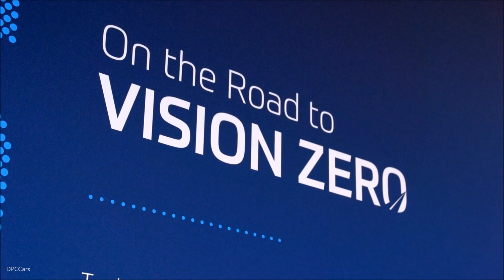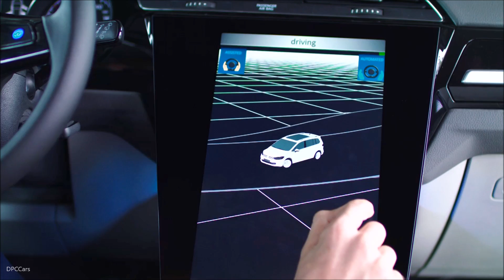ZF Drive Systems At NAIAS 2018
ZF Friedrichshafen stand at the North American International Auto Show 2018.

ZF Friedrichshafen AG, also known as ZF Group, and commonly abbreviated to ZF (ZF = "Zahnradfabrik" = "Gear Factory"), is a German car parts maker headquartered in Friedrichshafen, in the south-west German region of Baden-Württemberg.

Specialising in engineering, it is primarily known for its design, research and development, and manufacturing activities in the automotive industry. It is a worldwide supplier of driveline and chassis technology for cars and commercial vehicles, along with specialist plant equipment such as construction equipment. It is also involved in rail, marine, defence and aviation industries, as well as general industrial applications. ZF has 230 production locations in 40 countries with approximately 138,000 employees.

Video used with permission courtesy of car-news.tv